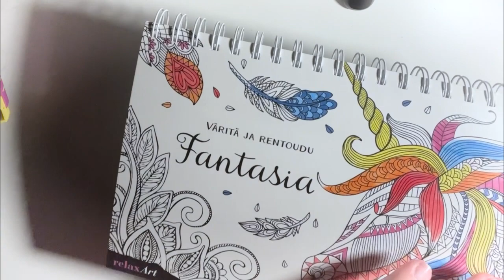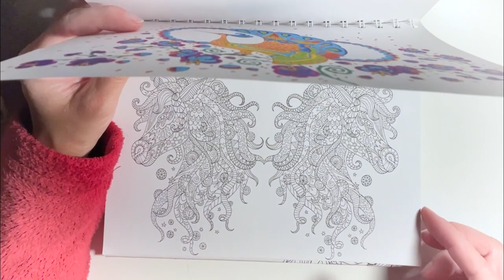ASMR Suomi - Kuvan väritystä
Vanha kuva vihdoinkin valmis, kyllä siinä kestikin.
Uusi kuva tuo heti ongelmia, liian tumma harmaa ja väriä pitäisi laittaa päällekkäin. Hmmm… ehkä toimisi puuväreillä paremmin?

Koska asia alkoi vaivaamaan, aloin videon jälkeen värittää muureja liian kauan, nyt väsyttää näin maanantai aamuna, mutta ehkä sittenkin onnistun tässä projektissa.